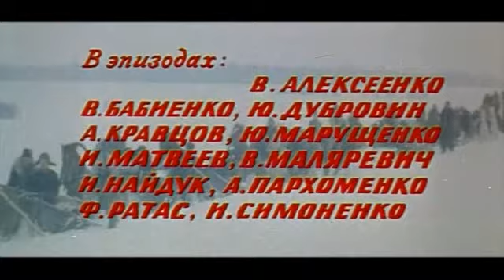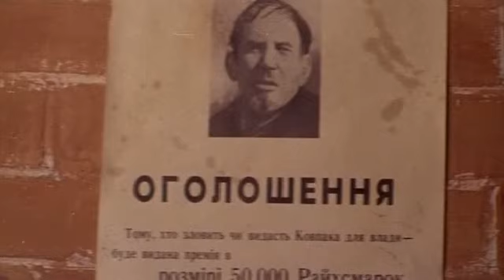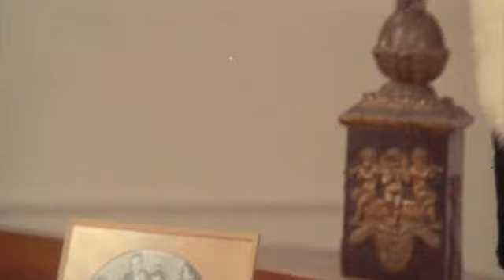Дума о Ковпаке БУРАН фильм второй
Фильм второй — «Буран». О рейде во вражеский тыл в 1941—1942 годах, в боях при форсировании Днепра и Припяти, знаменитой операции под Сарнами, вошедшей в историю Второй мировой войны под названием «Сарнский крест».